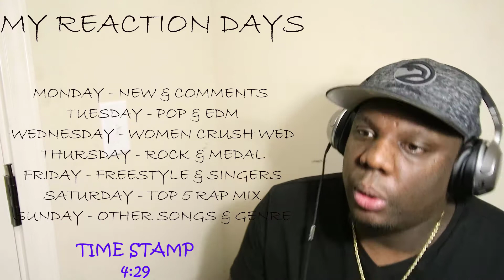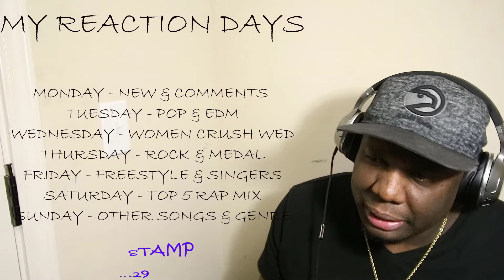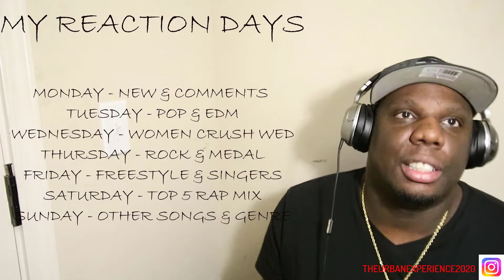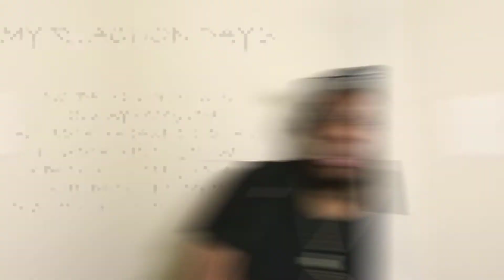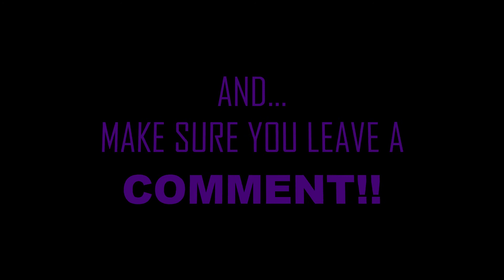"DID ANDRE 3000 PROUD" Avriel The Sequoias - Hey Ya! "OutKast Cover" {SINGERS FRIDAY} ("REACTION")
Lets get to 2,000 by SEPTEMBER!!